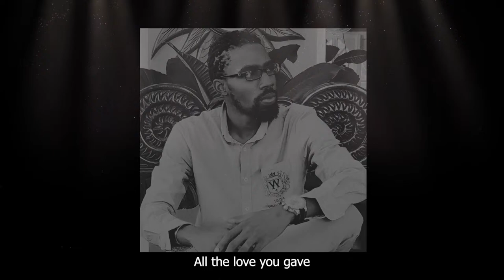THANKSGIVING SERVICE FOR THE LIFE OF ANDRE WHITEHEAD